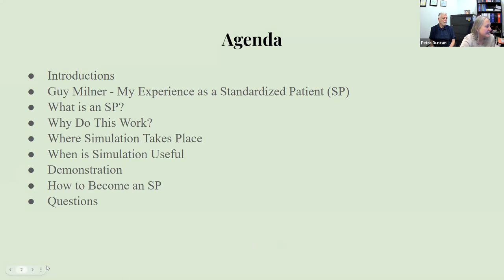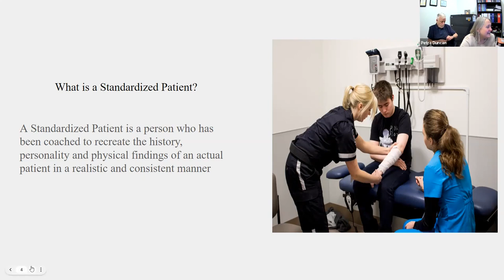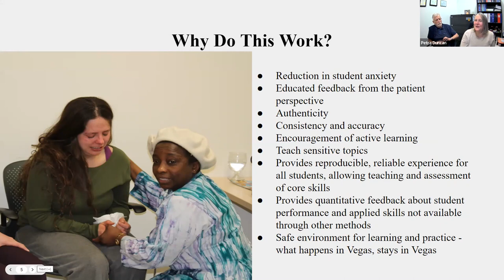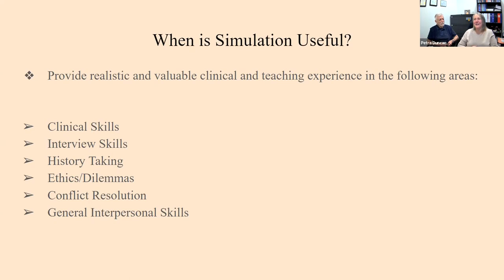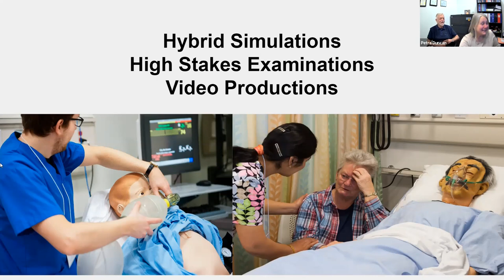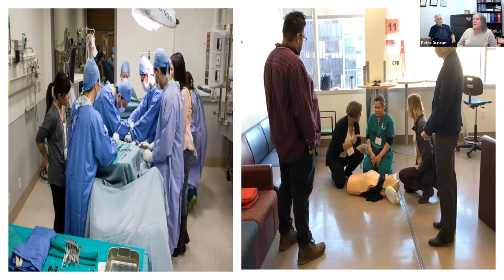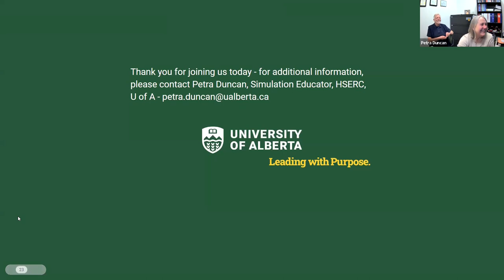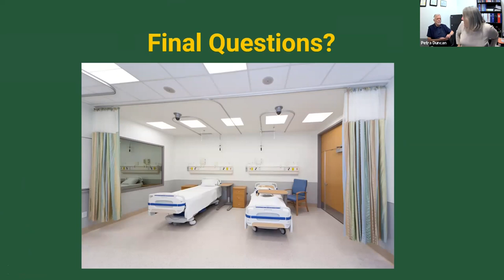Guy Milner & Petra Duncan — The Standardized Patient Program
Aging with Pride — February 23, 2023
Guy Milner & Petra Duncan

Born in Edmonton, Guy was the first chair of the Education Committee at HIV Edmonton. After 17 years as an outpatient social worker at the Southern Alberta HIV Clinic in Calgary, he and his husband retired to Vancouver Island for 11 years. They returned to Edmonton in 2018, longing to be closer to cultural venues and to bask in the winter sun, having tired of six months of winter rain on the west coast. They are both delighted in the opportunities afforded by the Standardized Patient Program at the U of A’s Faculty of Dentistry & Medicine. He is also a volunteer at the AGA (Art Gallery of Alberta), helping to improve programming for seniors.

Petra Duncan originally hails from southern England, and began working at the University of Alberta in 2008 as a standarized patient trainer for the Standardized Patient Program (SPP) at the Health Sciences Education and Research Commons. Today, the SPP is run out of one of the top health academies on campus—it’s housed in the Edmonton Clinic Health Academy on campus. Petra has a background in business and also in the theatre industry, having been involved in acting, directing, and playwriting. Currently, she is the simulation educator at the centre, preparing and training standardized patients to provide simulated experiences in a safe environment for a health team—students of the future. She is thrilled to be here and wants to thank everyone for the opportunity to present the Simulation Centre and the SP program to our organization.